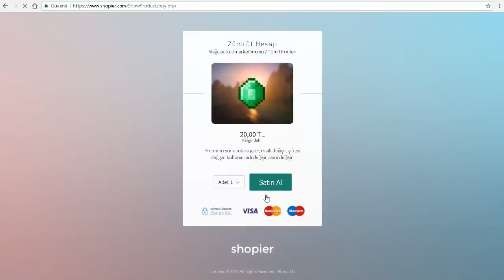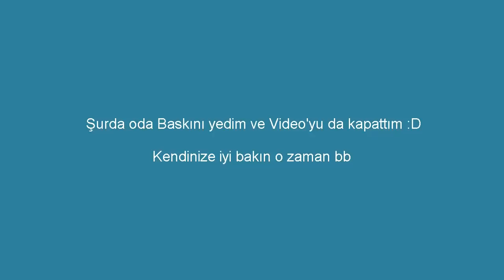SKYBLOCK'taki o Koskocaman Adamı Gösterdim Size !! (CRAFTRİSE)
●▬▬▬▬๑۩۩๑▬▬▬▬●

●▬▬▬▬๑۩۩๑▬▬▬▬●

●▬▬▬▬๑۩۩๑▬▬▬▬●

✔️ Video'daki Server:

✔️ Video'daki Minigames:

●▬▬▬▬๑۩۩๑▬▬▬▬●

【 SKYPE: MrLevendPvP / 2,5K (ABONE'YE GÖRE DEĞİŞİR) 】

●▬▬▬▬๑۩۩๑▬▬▬▬●

●▬▬▬▬๑۩۩๑▬▬▬▬●

Server'lerdeki Nickim:

CRAFTRİSE & SonOyuncu :

MrLevendPvP_YT

Premium Server'ları:

iMrLevendPvP

●▬▬▬▬๑۩۩๑▬▬▬▬●

●▬▬▬▬๑۩۩๑▬▬▬▬●